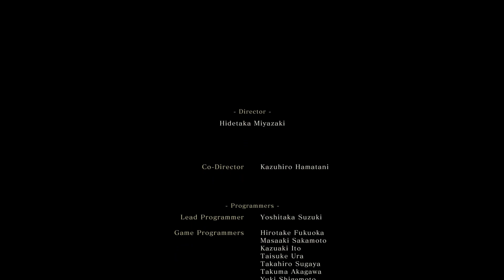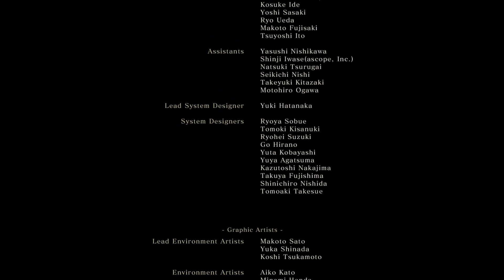Goodbye Sekiro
It's been fun... Kind of. Thank you guys for all the support with all the Sekiro video up until now. Onto the next adventure!

~Social Media~